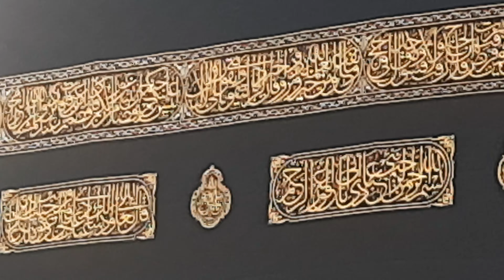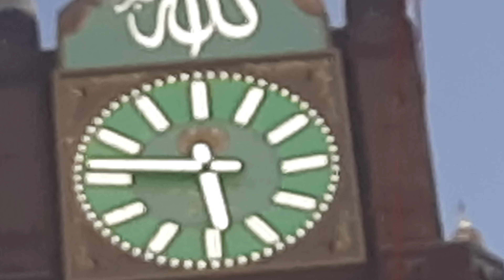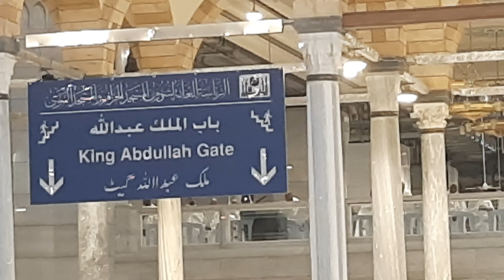prayer time in Mecca || prayer time in Makkah || makkah kaaba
prayer time in Mecca

salat tu mereeeb

sham ki nimz  haram pak my

sotay di nimz makkah vich

haram my name

makkah

Mecca Kaaba